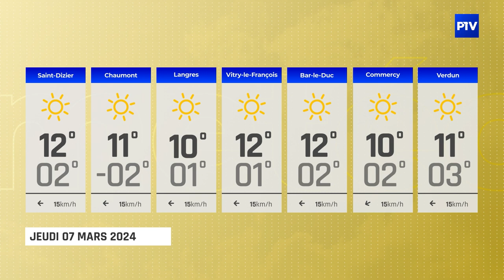La Météo | Jeudi 07 mars 2024